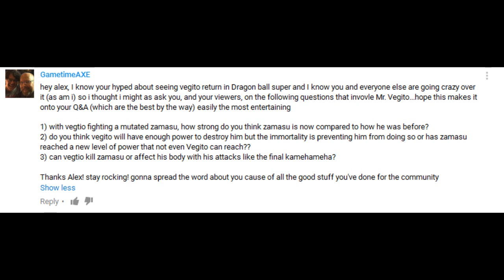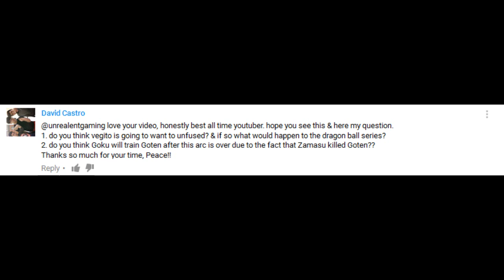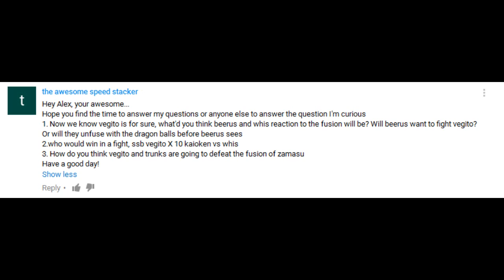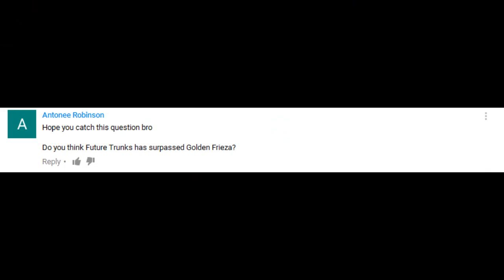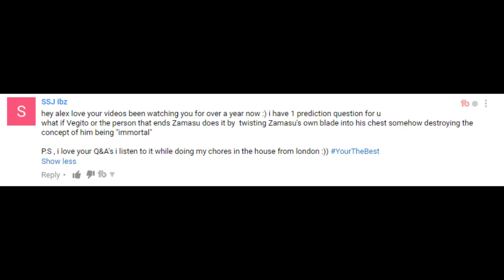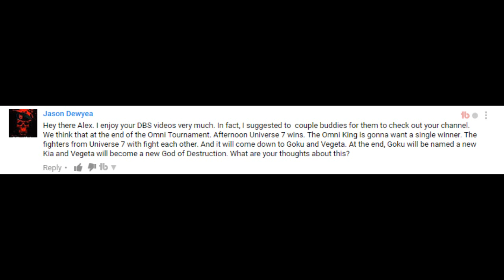Can Vegito Defeat Zamasu On His Own? What If Beerus Saw Vegito? - Dragon Ball Q&A #18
Welcome back to the Dragon Ball Q&A! Got any questions you'd like to ask me? Then simply drop them down in the comments and LETS TALK DRAGON BALL! If opinions differ, lets discuss them and share our viewpoints on all things Dragon Ball related! Hope you guys sit back, relax and enjoy! More to come soon!

What If The Omni King Encountered Zamasu? What If Fusion Is Saved For Later? - Dragon Ball Q&A #17

What If Vegito Doesn't Happen? How Strong Is Zamasu's Fusion With Goku Black? - Dragon Ball Q&A #16

Can Goku Black Transform? What If Hit Fought Goku Black? Will Vegito Appear? - Dragon Ball Q&A #15

Are you not a legend?! What are you waiting for?!

Visit: LootCrate.com/UnrealEntGaming.